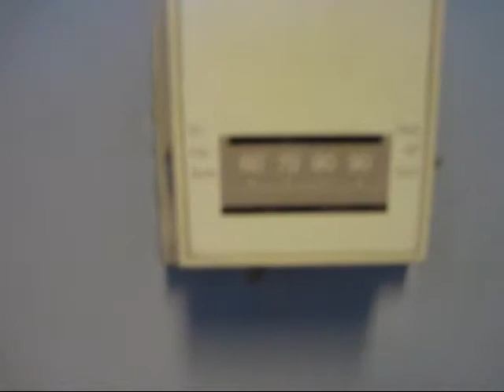Carrier A/C running at automotive rapair shop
This is a video i filmed of a carrier heating and air conditioning system running in cooling mode. I could not get a video the condenser because it was on the roof.